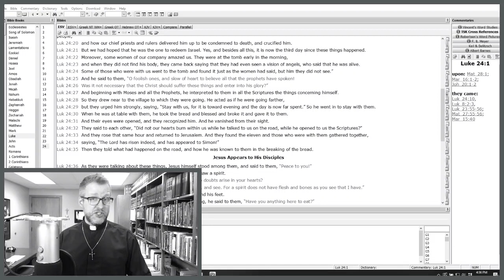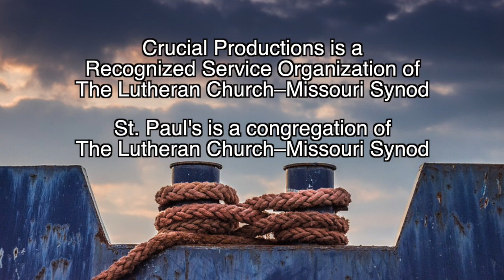Anchored In Christ 034 | Jesus in the Old Testament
When Jesus taught who he was based on the Scriptures, what did he mean? What was he using? Isn't it the New Testament alone that tells of him?